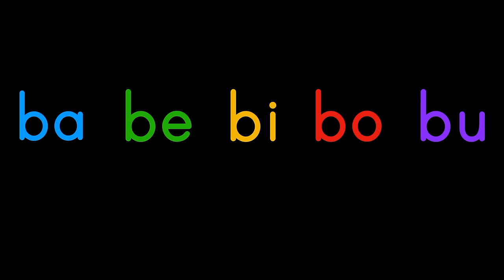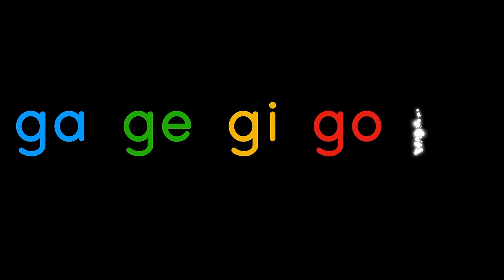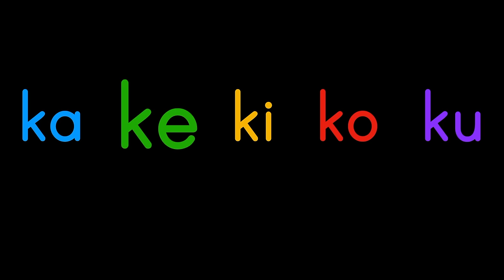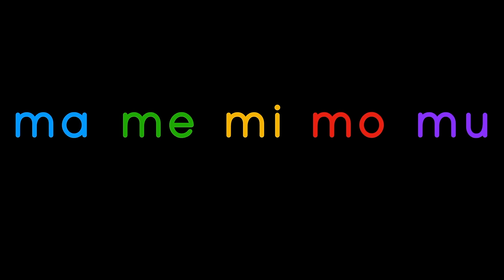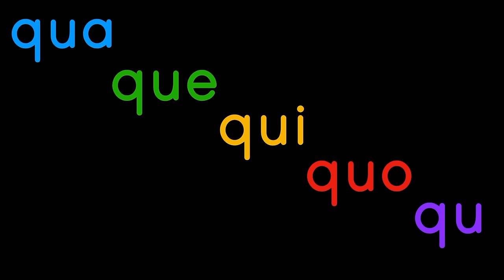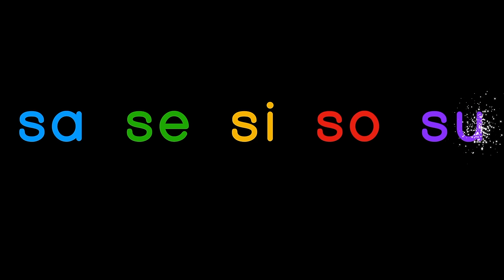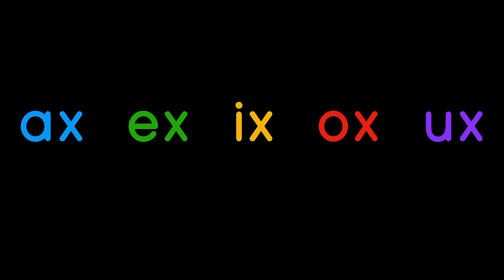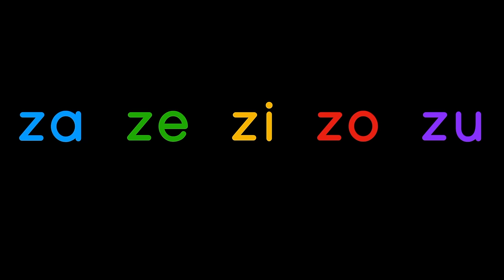Blending Consonants and Vowels - Two-Letter CV Blends - Learn to Read English with Phonics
Blending consonants and vowels is an essential phonics skill to learn to become a good reader.  Learning two-letter blends is an important step in learning to read English phonetically. You can start these after learning all the letter sounds or use this method to teach consonant sounds after the vowel sounds have been introduced.  Instead of just saying that "b" says "buh," explain that "b" can say bă, bĕ, bĭ, bŏ, and bŭ.

Watch this video to learn or teach English letter sounds. Learn letter sounds and begin to blend two and three-letter words to start reading!